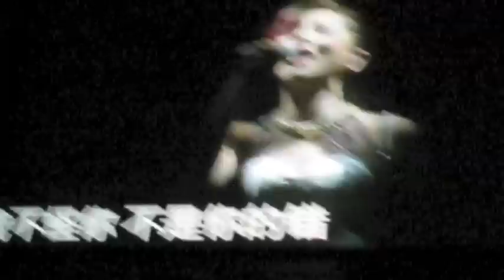DingDang Concert 5Jan13 Highlights Part 1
The 1st Concert that I have attended, together with Ber in year 2013. Ding Dang's voice really strong and powerful. Hear it, and you will love all her songs!